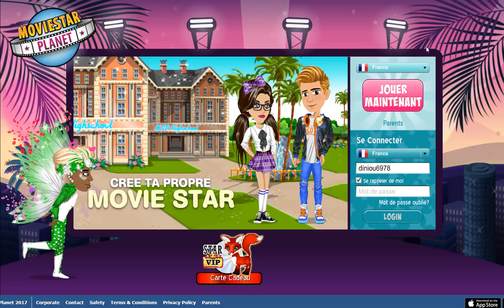NOUVEAUTÉ DANS LA CLINIQUE BEAUTÉ ! CADEAU A L'INFINI ?!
Description  ↘ ↘ ↘ ↘ ↘ ↘

Moi C'est Alizée ♥
J'ai 16 ans  ♥
Mon anniversaire est le 9 novembe ♥
Je joue à MSP depuis 2014 ♥

Je film et monte avec camtasia 9 ^^

Je fais mes vignette avec picmonkey ; picmonkey.com

Mon compte principal MSP : Diniou6978
Mon skype: coca.cola6987
N'hésite pas à m'ajouter !